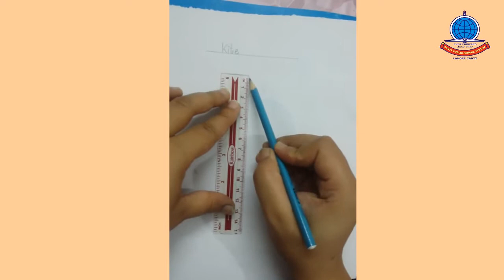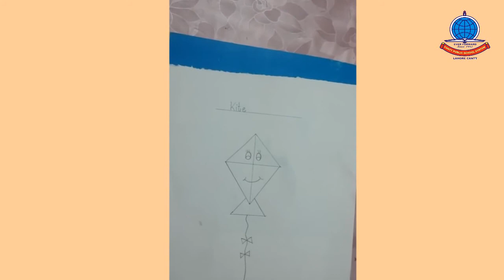drawing k 0 lecture 4 draw and color a kite